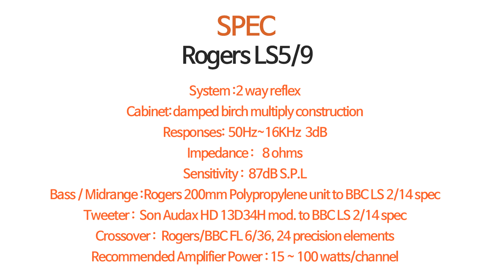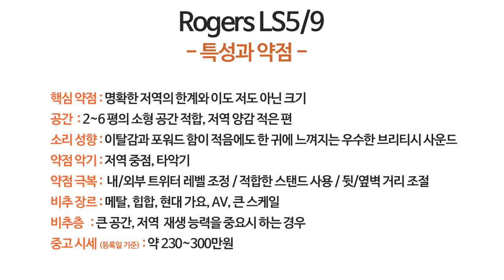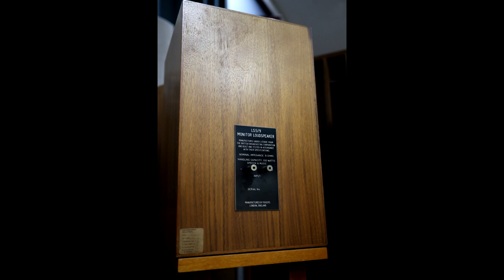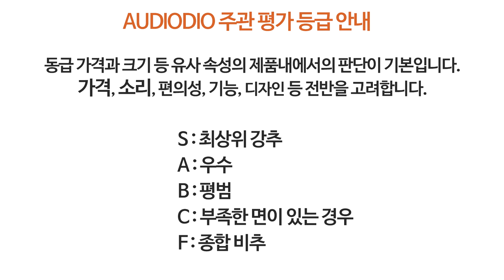로저스 LS5/9 스피커 리뷰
로저스 LS 5/9 녹음 영상 링크